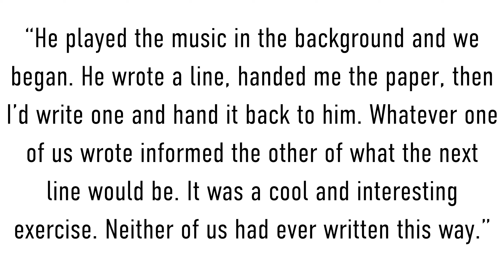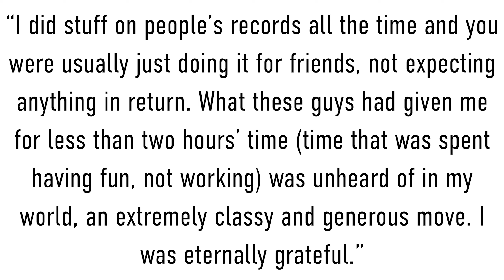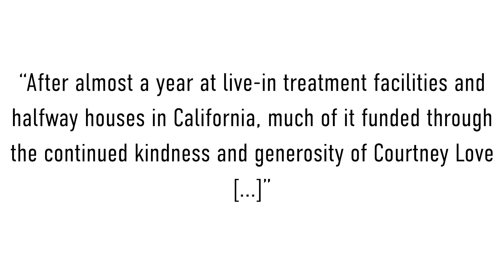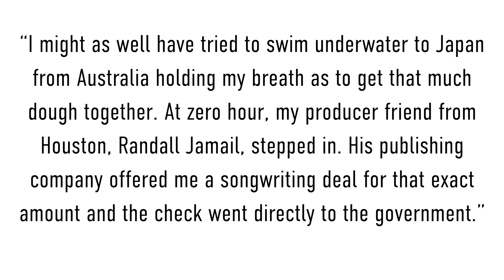Every Album Ever | Episode 173: Mad Season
This week we’re discussing the one and only album by Mad Season—Above. A side project and supergroup made up of Layne Staley on vocals (Alice in Chains), Mike McCready on guitar (Pearl Jam), Barrett Martin on drums (Screaming Trees), John Baker Saunders on bass, with contributions from Mark Lanegan. Mad Season was short-lived but commercially successful. However, Staley’s erratic behavior and drug use ended any potential for long-term success that the band had and ultimately led to his death in 2002.